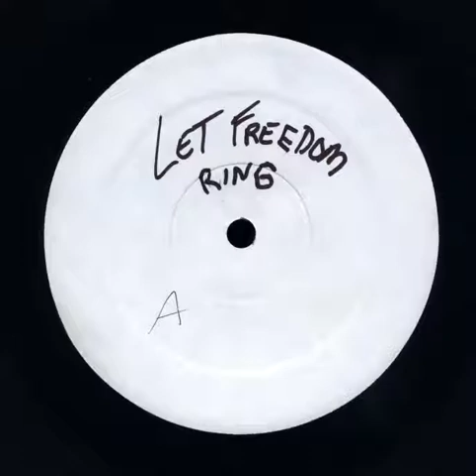Unknown Artist - Untitled [SR-97021 - A1]